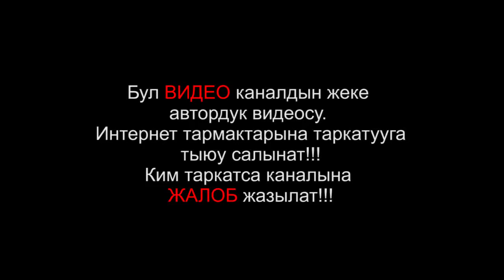Жаны тамашалар / Элдик таланттар / Прикол